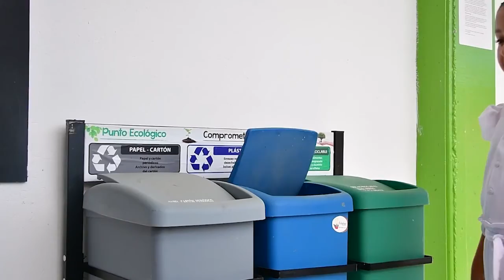1er Puesto Coro Infantil IENSP Final Olimpiadas De La Cultura Ambiental Cornare Guatapé 2021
Se realizó la Gran Final de las Olimpiadas de la Cultura Ambiental en su VI Versión en donde la regional Aguas logro obtener buenos resultados dentro de esos un primer puesto logrado por el coro infantil de la IENSP.
La regional aguas logro muy buenos resultados en la Gran Final de las Olimpiadas de la Cultura Ambiental que en su VI Versión premio el esfuerzo de los niños y jóvenes de las instituciones educativas de la jurisdicción de Cornare.
Este tipo de actividades busca no solo en los niños y jóvenes, sino también en adultos mayores y a la comunidad en general crear conciencia sobre el cuidado del medio ambiente.
Nuestro municipio logro el primer puesto en la categoría de Canto con el coro infantil y un segundo puesto con una obra de teatro, esto gracias al esfuerzo de los niños, jóvenes, maestros y padres de familia que acompañaron este proceso.